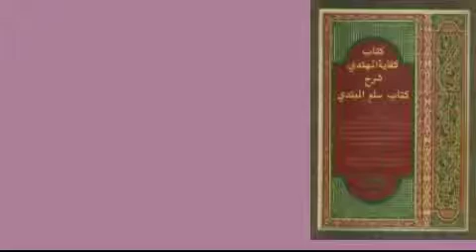Kifayatul Muhtadiy sambungan Bab Wuduk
Pengajian talaqi kitab Kifayatul Muhtadiy bersama Ustaz Jamaluddin Ahmad pada 10hb. Februari 2014 bertempat di Surau At-Toifin, Pondok Al-Mansur, Kota Lama Kiri, Kuala Kangsar, Perak.